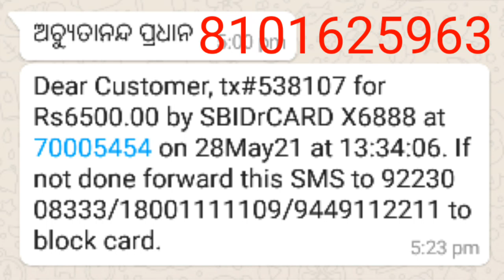kolkata city no1